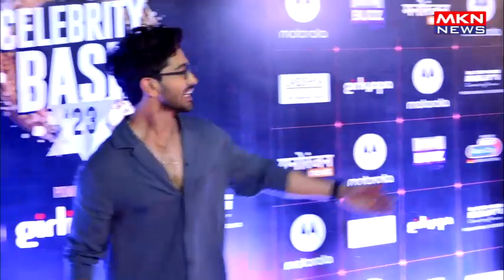MANY CELEBS AT THE RED CARPET OF IWMBUZZ MEDIA NETWORK BIGGEST CELEBRITY BASH 04